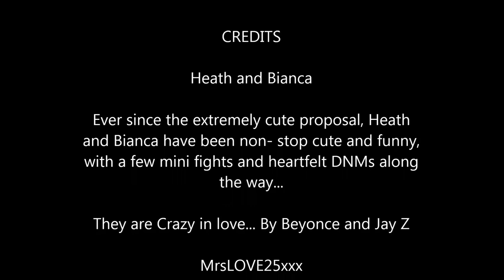Heath and Bianca are Crazy in Love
Another Heath and Bianca video... I am totally obsessed with these two which I am sure people have noticed now ! Anyway ENJOY their crazy in love relationship !